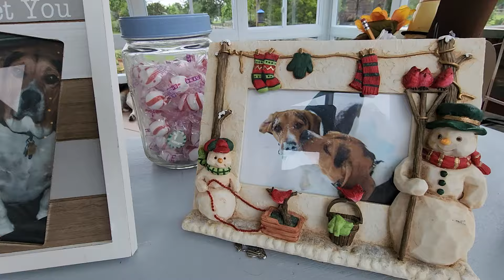Kidney disease in cat , beagle pants, quiet Mayberry morning ,no Frills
Kidney failure in cats and giving IV fluids at home. Beagle pants, coffee in my thrift store find cat cup, morning chit chat.
My cat has high kidney values, giving IV fluids. Pet chit chat , morning coffee in the sunroom .
Unedited, real life vlog. no frills